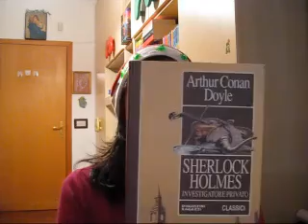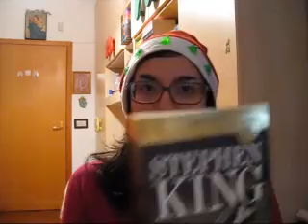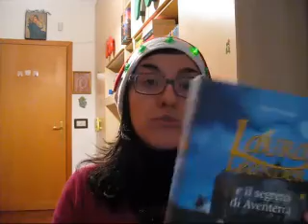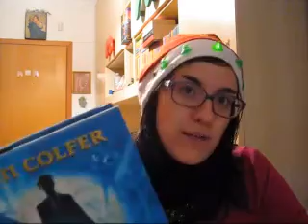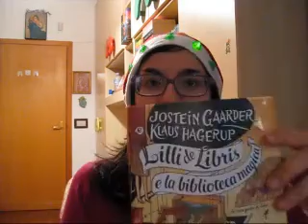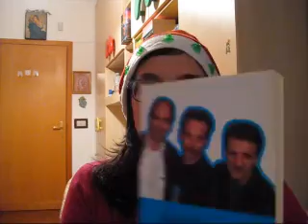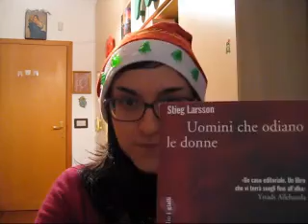TAG: LIBRI SOTTO L'ALBERO (NATALE 2012)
Video tag molto carino creato da PaolaCelloDrum che consiste nel consigliare un libro da regalare per Natale per ogni genere che trovate sotto. (Per alcuni generi ho suggerito più libri! xD) Fatemi sapere, buona visione!!! =D =D

-Un libro giallo
-Un libro rosa
-Un libro horror
-Un libro fantasy
-Un libro per bambini
-Un libro comico
-Un libro di poesie
-Un best seller
-Un classico